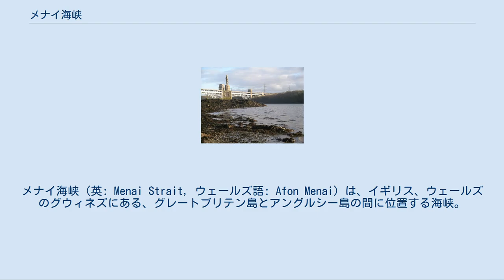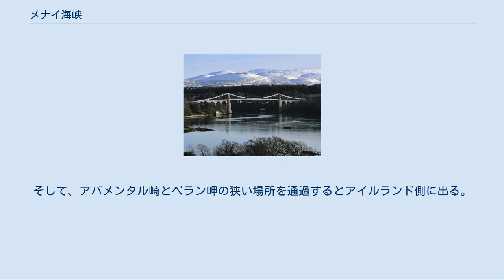メナイ海峡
メナイ海峡（英: Menai Strait, ウェールズ語: Afon Menai）は、イギリス、ウェールズのグウィネズにある、グレートブリテン島とアングルシー島の間に位置する海峡。
 橋梁は2箇所に架橋されており、トーマス・テルフォードが1826年に架橋したA5道のメナイ吊橋と、ロバート・スチーブンソンが1850年に架橋しアリーヴァ・トレインズ・ウェールズのノース・ウェールズ・コースト線が走っているブリタニア橋がある。
また、その2つの橋の中間、スウェリーにはシラス島、教会島など数個の島が浮かんでいる。
 海峡の最もアイリッシュ海側、つまりアバメンタル崎とベラン岬の間は最も幅が狭く、400mほどしかない。
他に先述した架橋部も幅が500mほどであるなど、非常に細い海峡である。
海峡の最もリヴァプール湾側、スランデグパンとバンガー桟橋の間も900mほどしかない。
長さは直線距離で15kmほどである。
 更新世に氷河が直線的なメナイ海峡断層に沿って、北東から南西に向かって氷床の下の岩石を削って行き、海峡の原型が出来たとされる。
そして、更新世の終わりの海面上昇で海峡になった。
 非常に浅い海峡であるが、潮汐によって水流の強さが両方向とも変化するので、浅いとはいえども危険である。
干潮時には水深が50cmほどになる場所もあり、徒歩で渡れそうに見えるが、潮は時速9km程度で流れており、非常に危険である。
 この海峡は潮が満ちてくると、南西部、アイリッシュ海側から海水が海峡内に入り、北東部へと海面上昇が波及していく。
そして、潮が引いてくると、逆に北東部から海面が下がっていく。
また、岩の表面が起因となって渦が発生し、小さいボート程度の船ならば沈没する。
実際に、航海練習船のHMSコンウェイ号は1953年にこの海峡で沈没している。
また、それ以外にもカナーヴォン付近には砂地が出来ており、特にアイリッシュ海側からの船舶は座礁しやすくなっている。
 この海峡は潮の影響を受けるが、海峡という閉鎖性ゆえ、波の影響を受けない。
その特性から海底区分帯の生物が生息している。
水深15m程度の場所は7ノットを超える潮の速度なので、海綿動物にとって好環境となっている。
この独特な生態系を研究するため、海峡のすぐ近くにあるメナイ・ブリッジには海洋科学学校が存在する。
 リヴァプール側から順番に挙げていくと、まず、海峡に入る手前にアングルシー島側はビューマリス、グレートブリテン島側はペンリン城、ペンリン公園等が見えてくる。
そして、バンガー桟橋が見えてくるとバンガーがグレートブリテン側に、世界一長い地名のスランヴァイルプールグウィンギルゴゲリッヒルンドロブールスランティシリオゴゴゴッホがアングルシー島側に見えてくる。
この2都市はそれぞれノース・ウェールズ・コースト線の駅（バンガー駅、 スランヴァイルプールグウィンギルゴゲリッヒルンドロブールスランティシリオゴゴゴッホ駅）があり、ホーリーヘッドやチェスターなどの行き先へと列車で向かうことも出来る。
また、メナイ・ブリッジも駅はないものの、アングルシー島側に見える。
そして、メナイ吊橋、ブリタニア橋と海峡を渡る橋を通過する。
 2つの橋を通過すると土地は樹が茂る場所となり、海峡も西進していたのが、1度南進へと針路を変える。
そして、再び西進へと戻る場所にY ベリンヘリがある。
そして、砂地が出てきて水深が浅くなるとカナーヴォンが見える。
この2都市は両方ともグレートブリテン島に存在し、この二都市の区間はA487道が海峡と並走している。
そして、アバメンタル崎とベラン岬の狭い場所を通過するとアイルランド側に出る。